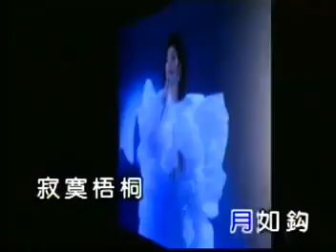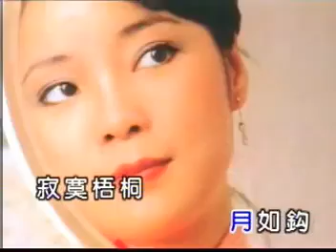邓丽君 独上西楼